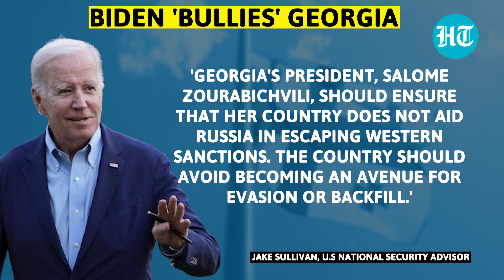Biden threatens Georgia against aiding Russia after bullying China and Iran | Full Detail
The U.S. administration under Joe Biden is back to its 'bullying' tactics amid the Ukraine war. The U.S. has now warned European nation Georgia against helping Russia dodge sanctions. Jake Sullivan, U.S. National Security Advisor, said in a statement that Georgia should avoid becoming an avenue for evasion or backfill. The U.S. used Georgia's EU entry bid to blackmail the country into siding with Russia. Earlier, the U.S. administration threatened China with sanctions if Beijing provided military assistance to Russia for its war in Ukraine. Watch this report for more.